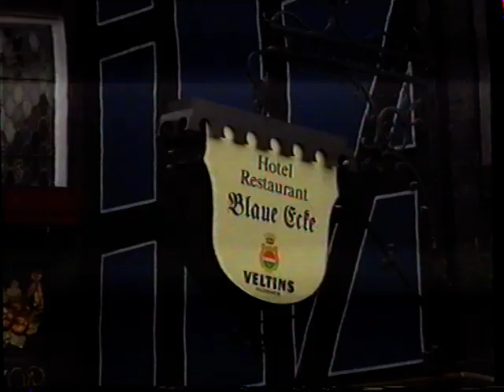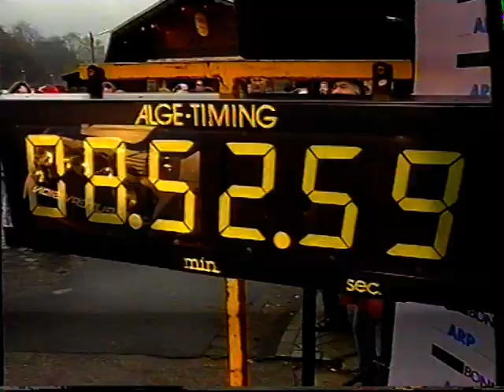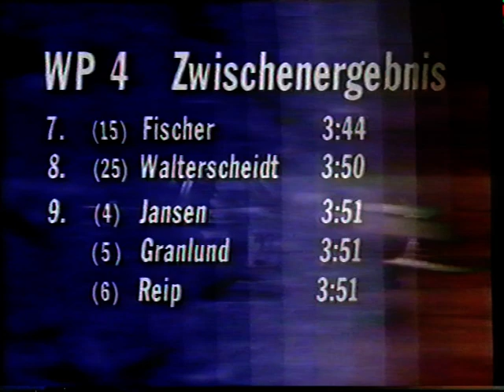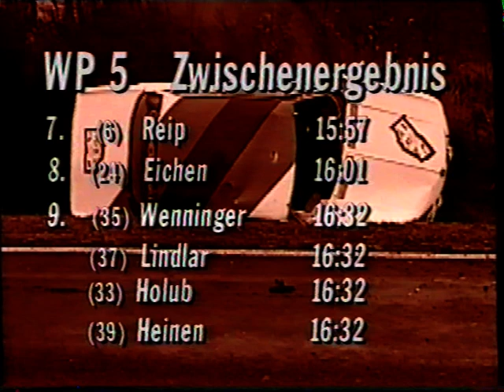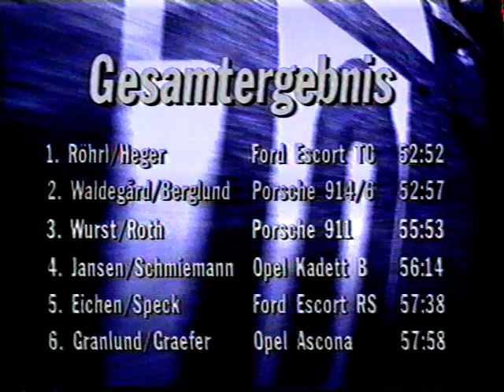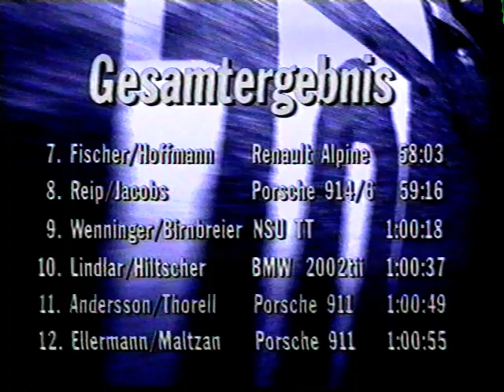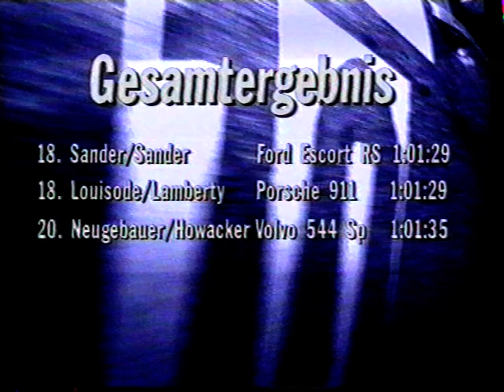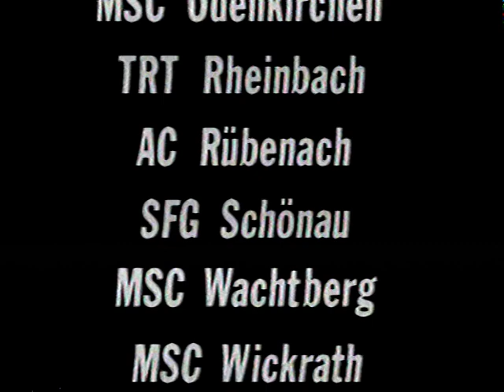1. Youngtimer Rallye Köln-Ahrweiler 1994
VHS Video der ersten Youngtimer Rallye Köln-Ahrweiler 1994